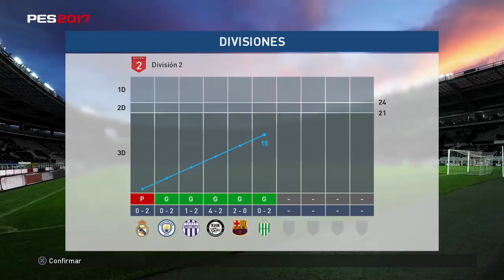Pes 2017 Myclub Getting Closer And Closer To 1St. Division, Highlights Online Divisions.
the way to make gp's and more pes 2017:
my other series:
there you will find all my series between them ... pes 2017/16/15, resident evil,
agar.io, pokemon, the evil wthin, steel gear stable, tomb raider, the closing people,
gta 5, among others so that you can spend a pleasant second with content material
quite various;) greetings and care loads: d